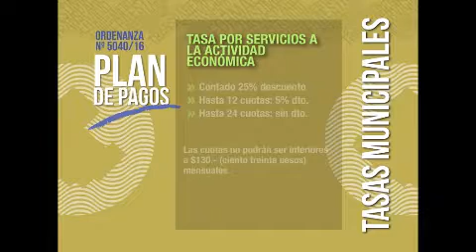TASAS MUNICIPALES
La Municipalidad de Ayacucho ofrece el mapa actualizado de las Tasas Municipales...